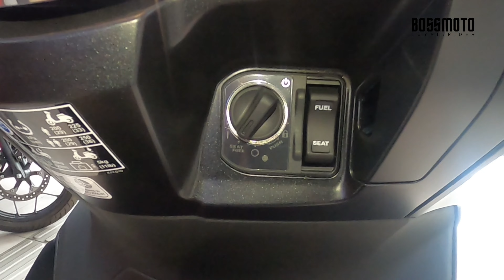Latest Honda PCX 160 ABS Matte Black Price Specs Features 2024 Ph Review Updated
Pcx 160 Abs